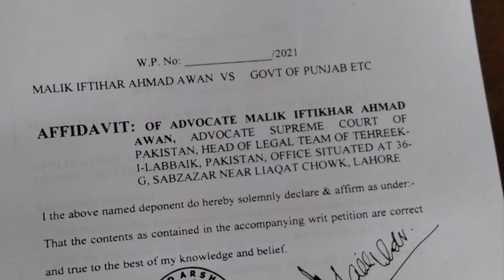Saad Hussain Rizvi's detention extended for 30 days | Saad Rizvi legal team approaches LHC